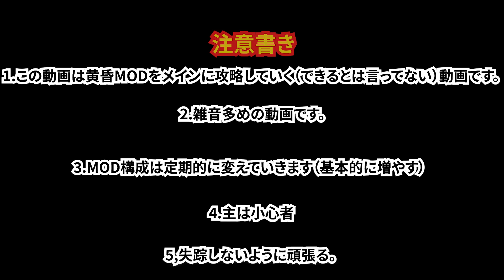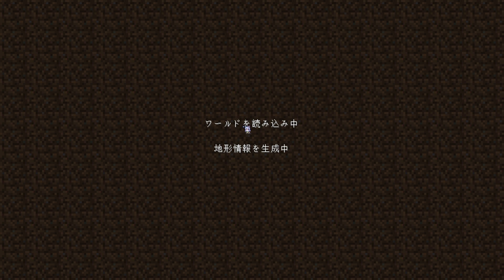【Minecraft】ドМ野郎はハードコアで黄昏たい【Pat5】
撮影外で死んだのは本当に事故みたいなもので射線上に立ったエンダーマンが悪いのであって僕は何も悪くありません。

ご意見ご要望、リクエストなどございましたらTwitterのDMかコメント欄にお願いします。